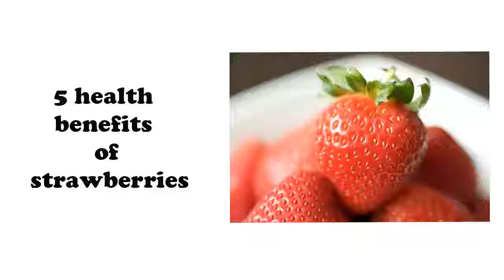5 health benefits of strawberries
This video shows 5 health benefits of strawberries.

We explore the top 5 health benefits of strawberries. By the time you are done watching this top 5, you'll be hankering for strawberries, and know just some of the top health benefits that strawberries have to offer.

What do you get with Daily Food Channel?